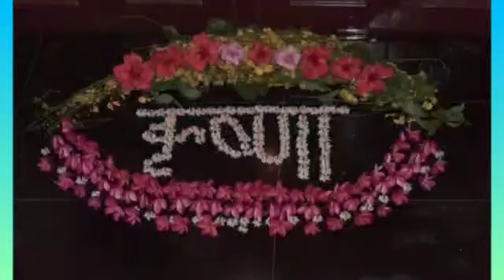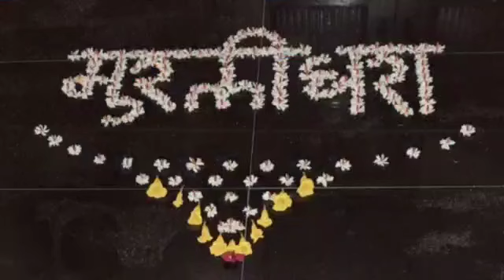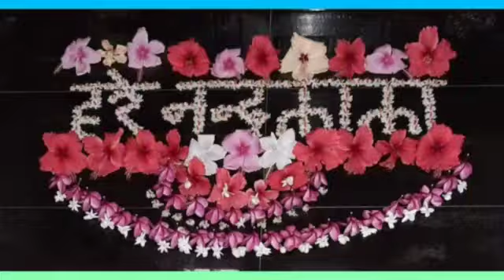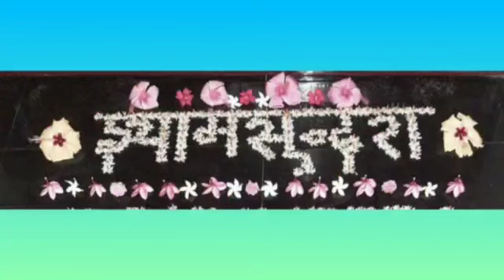Pavizhamalli's for LORD KRISHNA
Garden flowers offered matching to the background lyrics KRISHNA.. JANAARDHANA.. sung by Anupama

video editing and special effects.. thanks to Jayanthi

lyrics of the song:

Krishna janardhana
Hari Krishna janardhana

yadhunandana Krishna madhusudhana(2)
gopika vallabha Radha ramanaa(Krishna...)

nandagopala gopala Bala muralidhara
radhey gopala nandana Bala shyamasundara(2)
(Krishna...)

devakibala yadhuveera kamsavidwamsana
thilakadhara yadhunatha radhika jeevana(2)

hey anantha madhusudhanaaya
hey anantha samudramanthanaaya

Krishna Krishna krishnaa
Krishna Krishna krishnaa
gopika vallabha Radha ramanaa
( Nanda gopala...
Krishna... janardhana..)

baalamukunda giridhari gaanavilola
rishikesha manikantha raasavilola (2)

hey sumidha baadaraayanaaya
hey sumidha vaasudevaaya

Krishna Krishna krishnaa
Krishna Krishna krishnaa
( gopika vallabha...
Nanda gopala.
Krishna. janardhana...)